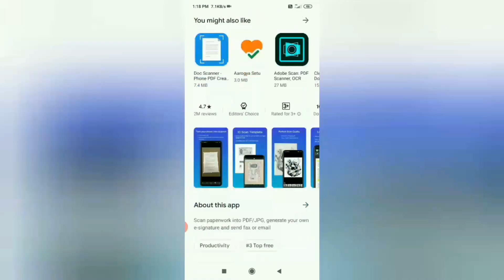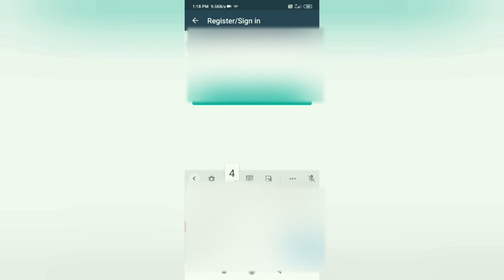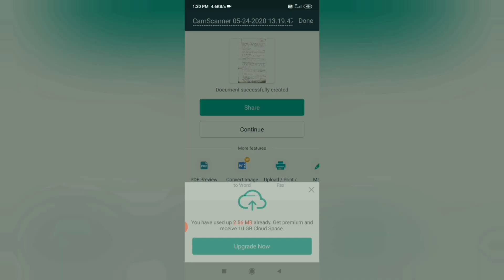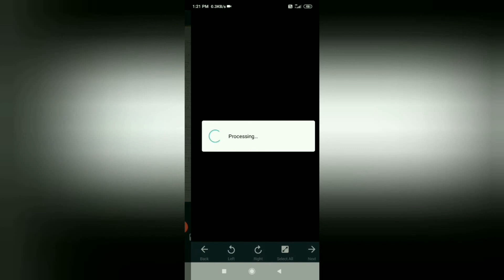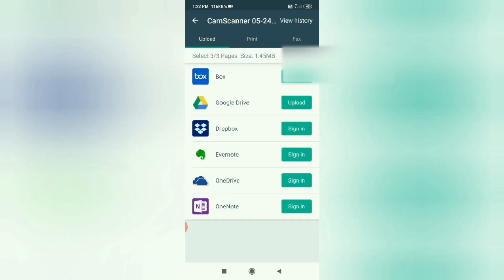How to create PDF with CamScanner for free in Hindi | Tips and Tricks | JD TECH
Hello Friends,
This is an another video of Tips and Tricks. Friends, In this video, I will show you how to create PDF for free with CamScanner and will also review CamScanner for all of you. Keep Supporting JD TECH👍👍👍✔
नमस्कार दोस्तों,
यह टिप्स और ट्रिक्स का एक और वीडियो है। दोस्तों, इस वीडियो में, मैं आपको दिखाऊंगा कि पीडीएफ को कैमस्कैनर के साथ कैसे बनाया जाता है और आप सभी के लिए कैमस्कैनर की समीक्षा भी करेंगे। हिंदी में असाइनमेंट के लिए पीडीएफ कैसे बनाये जानने के लिए पूरा वीडियो देखें। JD TECH का समर्थन करते रहें👍👍👍✔